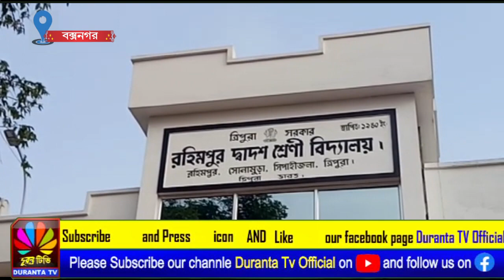বক্সনগরে পালিত হলো ভাষা দিবস